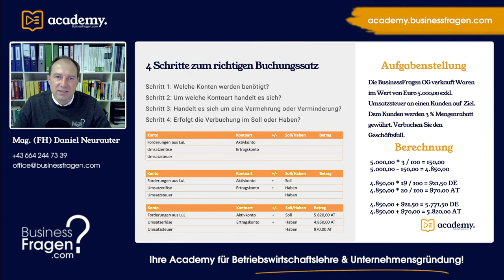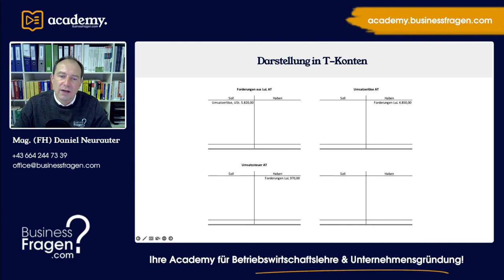Buchungssätze Übungen - Buchungssatz Warenverkauf mit Rabatt - Mengenrabatt sofort abziehen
Die BusinessFragen OG verkauft Waren im Wert von Euro 5.000,00 exkl. Umsatzsteuer an einen Kunden auf Ziel. Dem Kunden werden 3 % Mengenrabatt gewährt. Verbuchen Sie den Geschäftsfall.